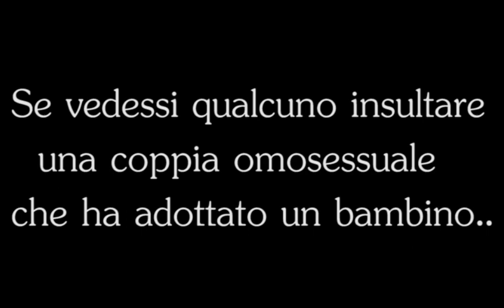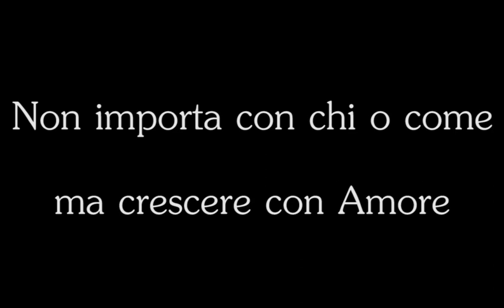Adozione Bambini Da Coppia Omosessuale - Esperimento Sociale - Kiko.Co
Siete a favore dell'adozione di bambini da parte di coppia omosessuale?